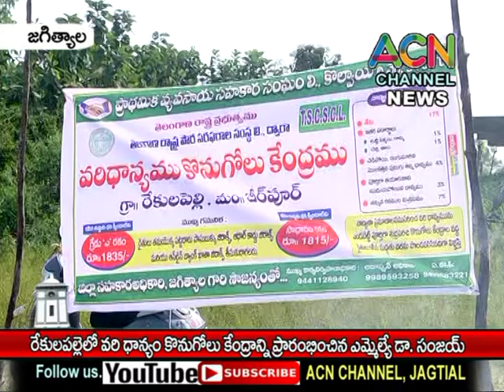జగిత్యాల : రేకులపల్లెలో వరి ధాన్యం కొనుగోలు కేంద్రాన్ని ప్రారంభించిన ఎమ్మెల్యే డా. సంజయ్